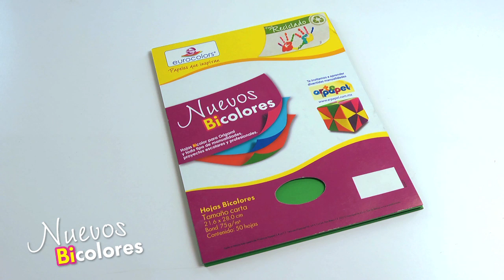Flores de papel - Flor Origami - DYI Origami flores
¡Bienvenida la primavera! Aprende a hacer una fabulosa flor de papel de origami utilizando los nuevos Bicolores de Eurocolors. Regístrate en nuestra comunidad y descubre todas las manualidades que tenemos para ti ;)